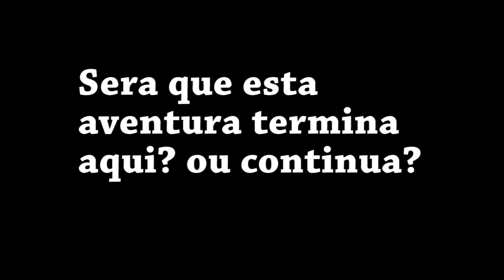Arma II: DayZ Mod - Coop - A Ultima Aventura [FINAL] [5] - 1º Temporada